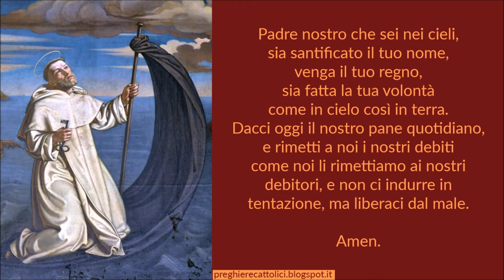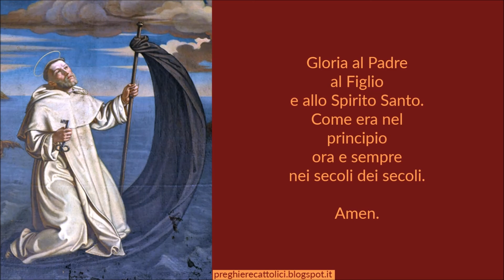Preghiera a San Raimondo di Penafort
Preghiera a San Raimondo di Peñafort

Oh Dio, che hai scelto il beato Raimondo per fare di lui un ministro illustre del sacramento del battesimo, e che gli hai fatto miracolosamente attraverso le acque del mare, concedi a noi, attraverso la sua intercessione, la grazia di produrre frutti di penitenza e di giungere un giorno al porto della salvezza eterna.

Amen.

Amen.

Amen.

Amen.